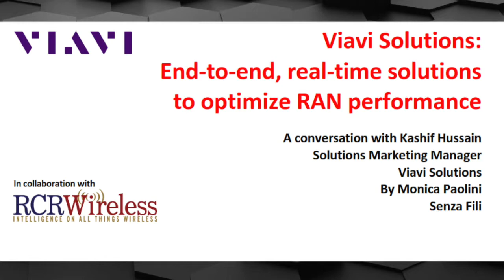End-to-end, real-time solutions to optimize RAN performance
A conversation with Kashif Hussain, Solutions Marketing Manager, Viavi Solutions

In our conversation with Kashif Hussain, Solutions Marketing Manager at Viavi Solutions (until recently JDSU), we talked of how RAN optimization is changing with the introduction of multi-layered HetNets and the transition to dynamic networks in which the RF environment keeps changing. Networks are becoming more
complex, and there is more equipment to optimize.

Kashif told us: “Now with the larger scale, what you cannot do is keep on sending drive-test teams out there. So you need to build in and automate some of the functions.” And you need to move to a real-time approach to testing and monitoring. Kashif added “You also have to do it in a much shorter time frame now, because when customers have to add thousands of cell sites – as opposed to just hundreds back when you had MSC and BSC – they need faster solutions for optimization, deployment, everything.”

Small cells illustrate the challenges that operators face. Kashif told us: “I have deployed the small cell; have I tested and certified each and every link? For example, is my backhaul the problem? Is fiber a problem? Because now you’re connecting all these fiber links between the baseband unit and the radio units. Or is it my RF link? That’s why we need integrated solutions that can take into account the overall network experience, looking at how each and every application is behaving – not just looking at the RF side of it, but taking into account how each and every user is getting the field experience. And based on that, we provide insight to help the customer decide where and how to control the RF, whether to add more neighbors or anything like that.”